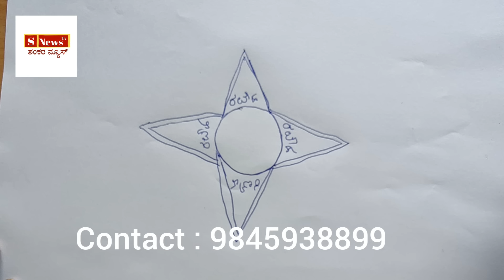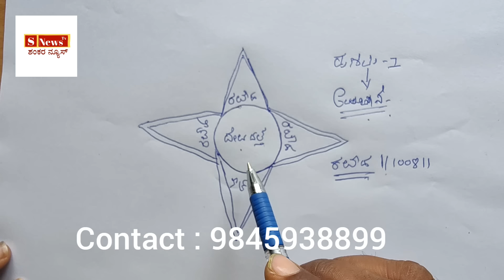ಶತ್ರು ಉಚ್ಚಾಟನ ಪ್ರಯೋಗ.ಯಂತ್ರ ಸಿದ್ಧಾಂತ ತಪ್ಪದು.ನಿಮ್ಮ ಮನೆ ಮಕ್ಕಳನ್ನ,ಆಸ್ತಿ ರಕ್ಷಿಸಿಕೊಳ್ಳಿ.kirankumar guruji.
ತತ್ವಮಸಿ ಗುರು ಪರಂಪರ ಫೌಂಡೇಶನ್
ಕಡ್ಡಾಯವ್ವಾಗಿ ಬುಕಿಂಗ್ ಮಾಡ್ಕೊಂಡು ಬರಬೇಕು